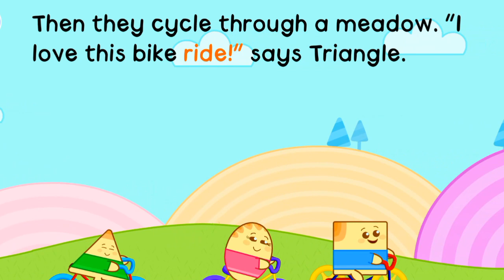The Shapes Ride to the River Story in English